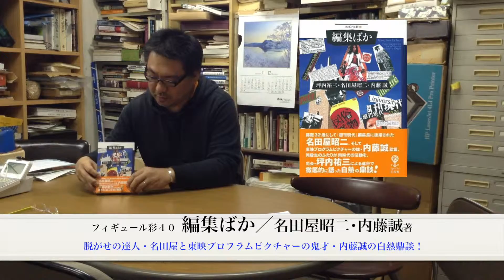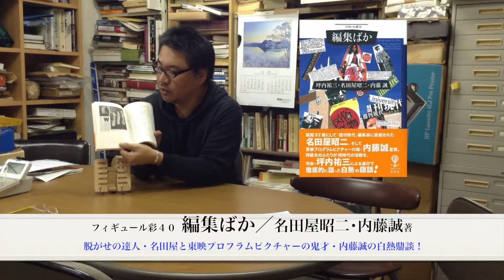『編集ばか』名田屋昭二・内藤誠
「編集ばか」を動画で紹介します！

タイトル：「編集ばか」
著者：名田屋昭二・内藤誠
価格：1,600円（税別）
出版社：彩流社